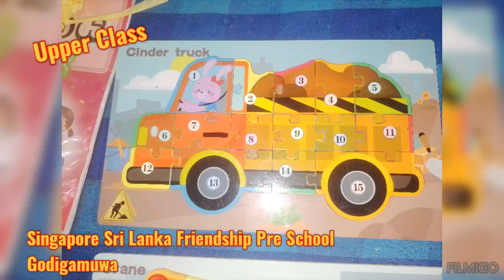Fun Game| Challange | Brain development Activity| Puzzle Game| Pre School Upper Class kids